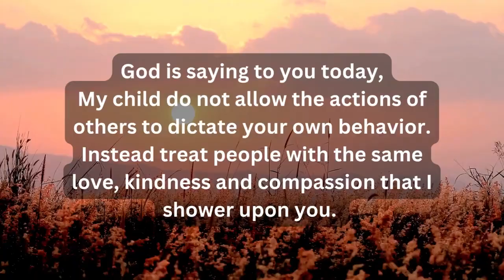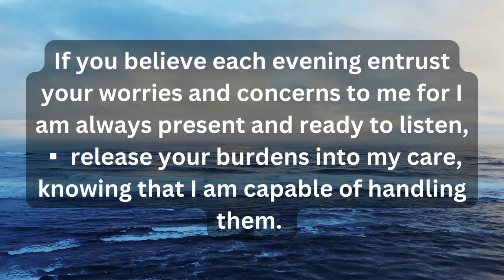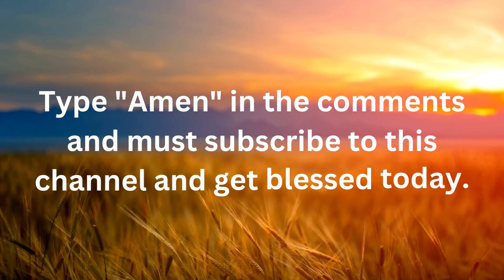God's order is to watch this video💕God's message for me today💕God message today💕Jesus message tod